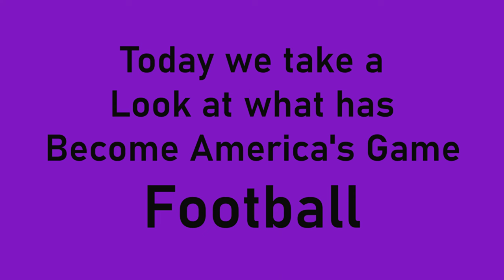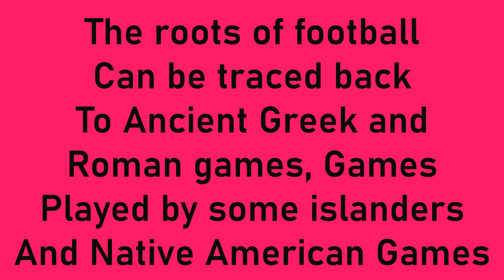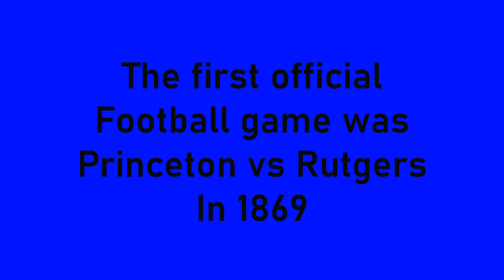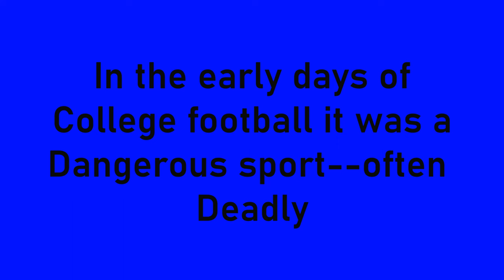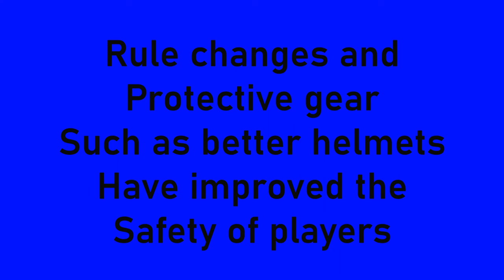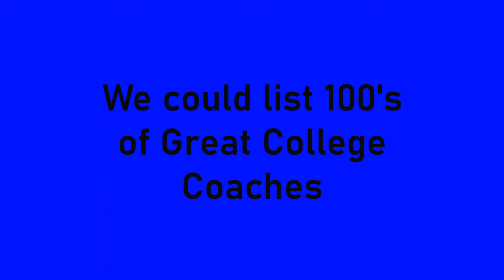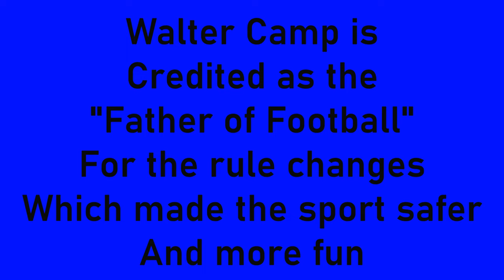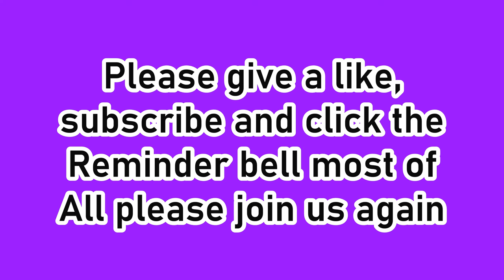American Football. Tracing the roots back to ancient Greek, Roman, and Native American games.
Tracing the history of American Football back to possibly Biblical times, Homer's Odyssey, and Native Americans. We do include references to soccer, rugby, and "mob football." We do take a look at the violent history and some of the rule and equipment changes that have made the game safer.  We also mention some of the great college coaches.